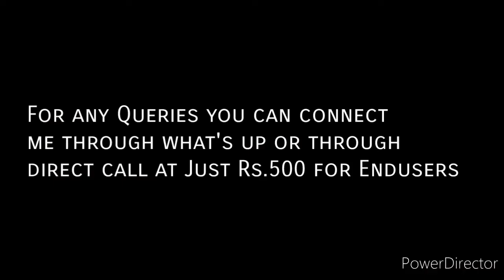Simple Bathroom Design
know more about Tiles